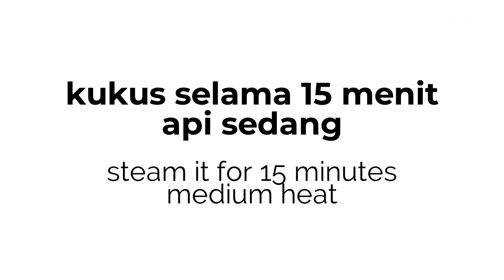BUGIS MANDI KETAN HITAM // BLACK GLUTINOUS RICE CAKE WITH COCONUT FILLING AND SAUCE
Helooo, kali ini saya bikin bugis ketan hitam. Dari beberapa resep ada yang nyebutnya putri mandi, ada yang nyebut juga bugis atau koci-koci. Ada juga yang adonannya dikukus dengan saus santannya di dalam daun pisang. Ada juga yang sausnya dimasak terpisah dan daun pisangnya hanya dipake untuk ngebungkus terakhir. Jadi terserah aja yak mo bikin dengan cara apa :) saya sebelumnya udah pernah bikin yang yang bugis pandan dan ubi, yang sekarang bedanya ada ketan hitamnya. Okeee, selamat mencobaa

RESEP BUGIS KETAN HITAM
Untuk : 22-24 buah

Bahan-bahan :
ADONAN KULIT
120g tepung ketan putih
60g tepung ketan hitam
75g kentang kukus tumbuk (berat setelah dikukus dan dihaluskan)
15g gula halus
1/4 sdt garam
135-150ml santan hangat
1/2 sdt minyak

ISIAN UNTI
100g kelapa parut
1 daun pandan
35-45g gula
1/4 sdt garam
60ml air
1 sdm tepung maizena + air

SAUS SANTAN
275ml santan kental (saya : 100ml santan instan + 175ml air)
1/2 sdt garam
1 sdm tepung beras
1 daun pandan
sedikit vanili bubuk

BUGIS KETAN HITAM RECIPE (BLACK GLUTINOUS RICE CAKE WITH COCONUT FILLING AND COCONUT SAUCE)
Makes about : 22-24 pieces

Ingredients :
WRAPPER DOUGH
120g glutinous rice flour
60g black glutinous rice flour
75g mashed steamed potato (weight after steamed and mashed)
15g powdered sugar
1/4 tsp salt
135-150ml warm coconut milk
1/2 tsp oil

COCONUT FILLING
100g grated coconut
1 pandan leaf
35-45g sugar
1/4 tsp salt
60ml water
1 tbsp cornflour + water

COCONUT MILK SAUCE
275ml thick coconut milk (me : 100ml coconut cream + 175ml water)
1/2 tsp salt
1 tbsp rice flour
1 pandan leaf
a little bit of vanilla powder